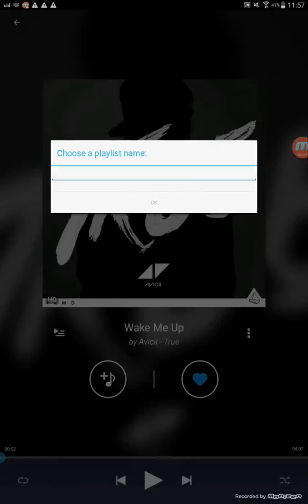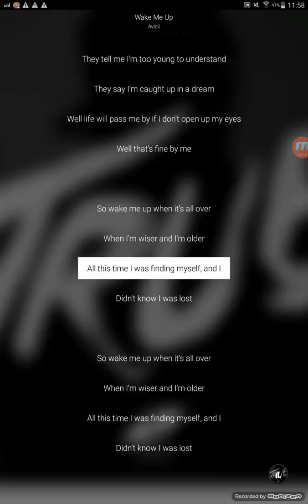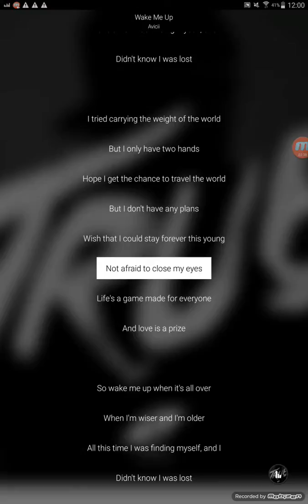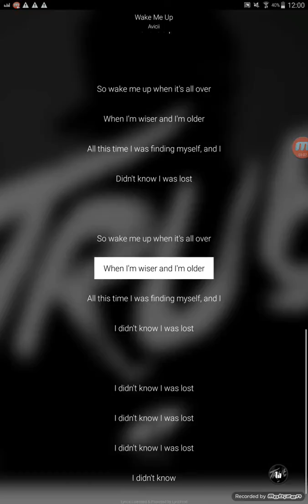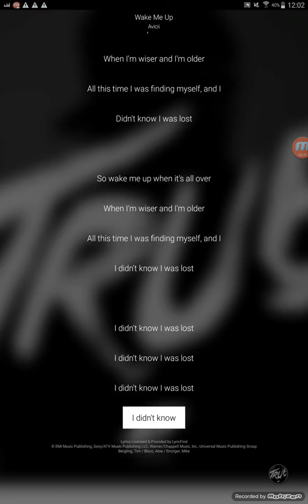Avicii - Wake Me Up Cover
Today I'll Cover Wake Me Up By Avicii!